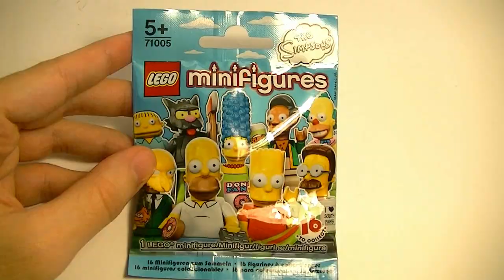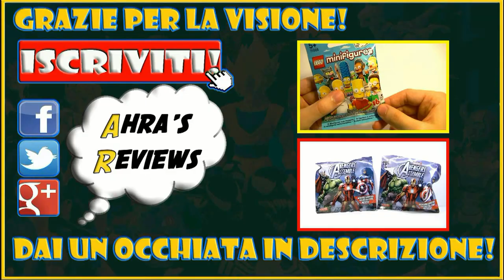Unboxing - The Simpsons Lego Minifigures Blind Bag #11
Unboxing - The Simpsons Lego Minifigures Blind Bag #11 Unboxing - The Simpsons Lego Minifigures Blind Bag

【☯】Aᴍɪᴄɪ ▼